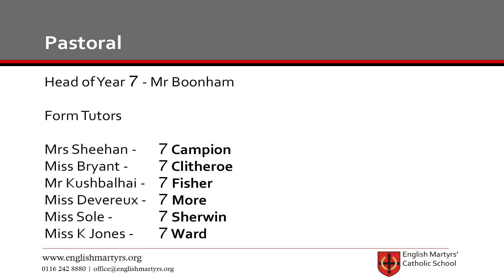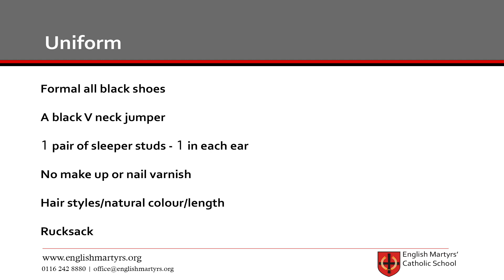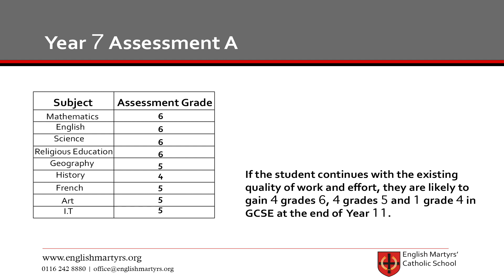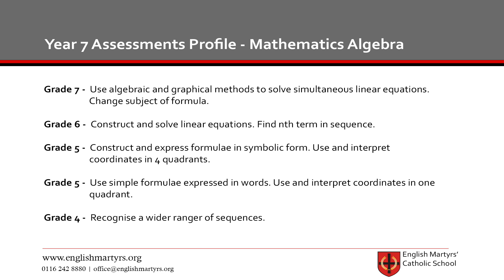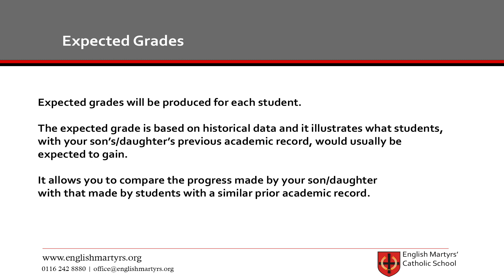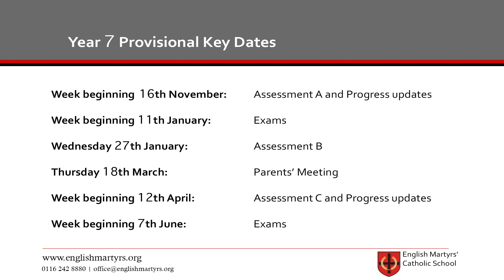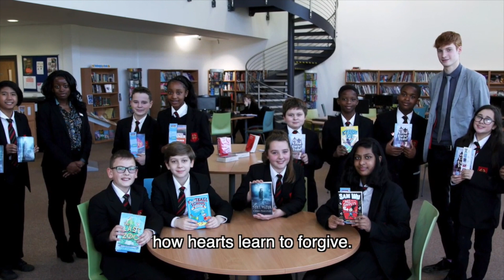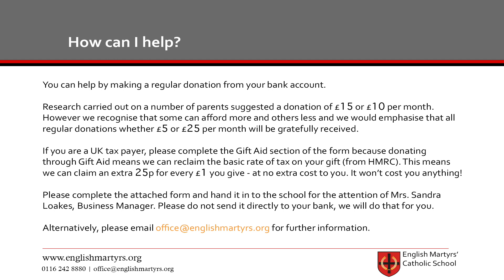Year 7 Information Presentation